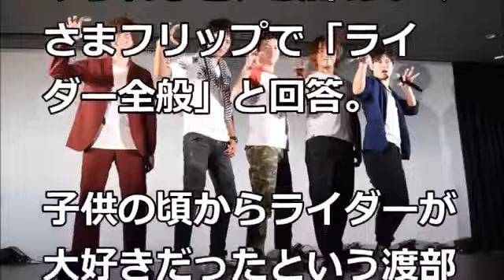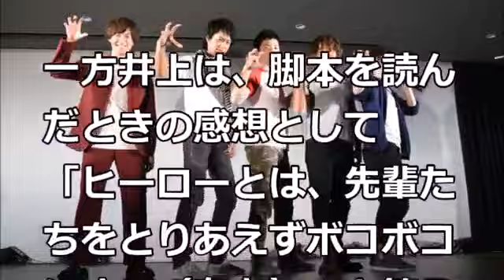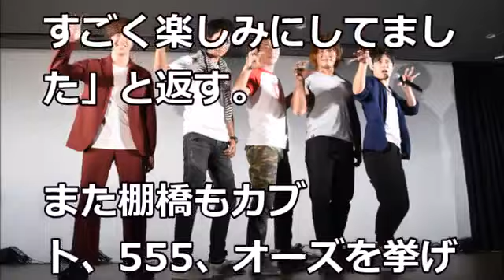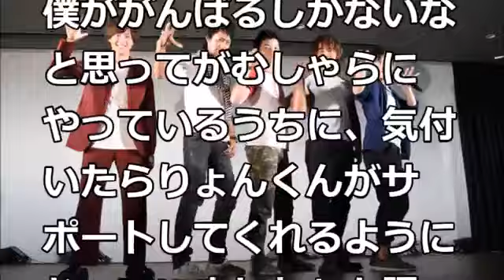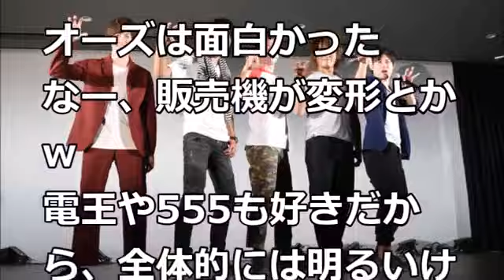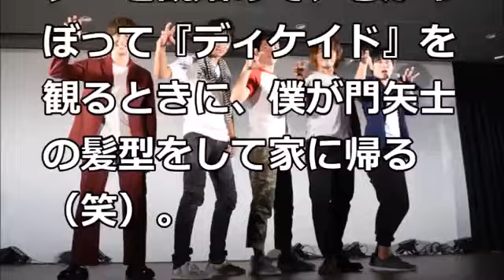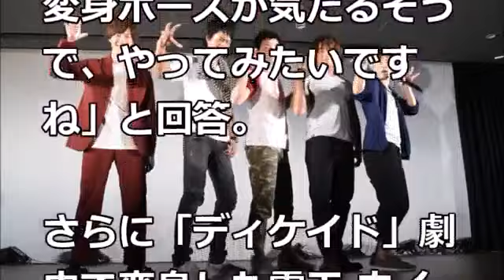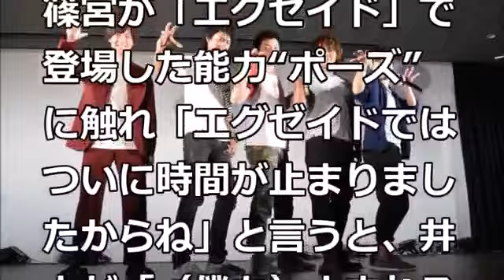「仮面ライダーディケイド」井上正大は“通りすがりの俳優”だけど息子へのサプライズ計画は胸熱 「オーズ」渡部秀はオーディション秘話語る HD